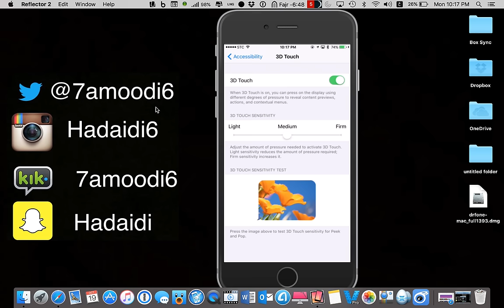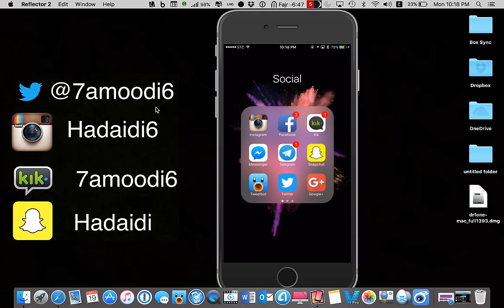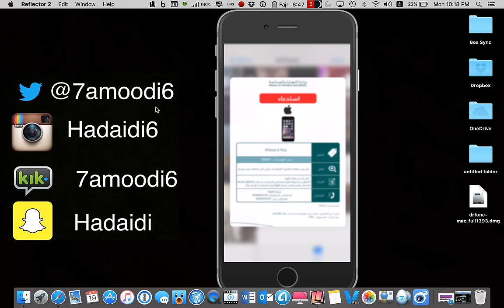شرح تفعيل ميزة 3d touch للايفون 6 s و 6 اس بلس